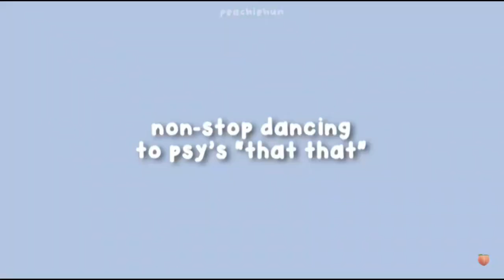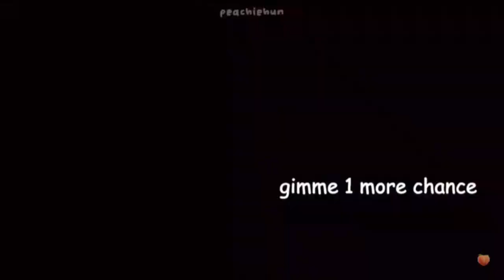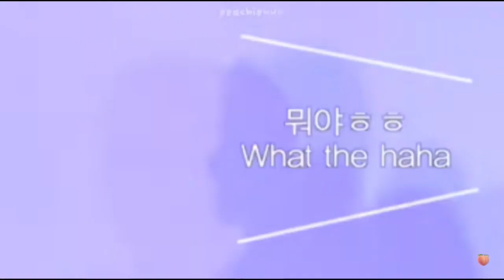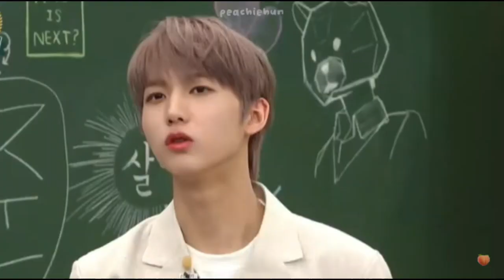TNX Funny Moments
TNX K-Pop Group